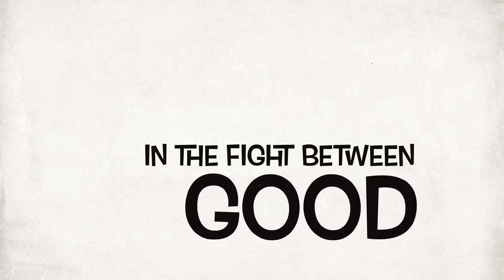Noah Snyder is Ninja Batman in this thriller